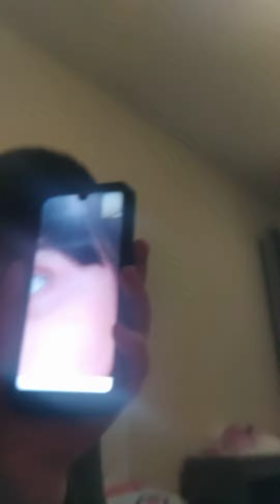Canım aysimayla konuştum♥️